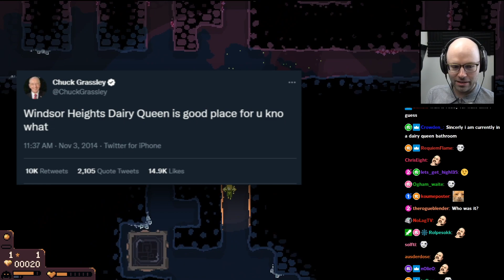This senator is addicted to Dairy Queen.